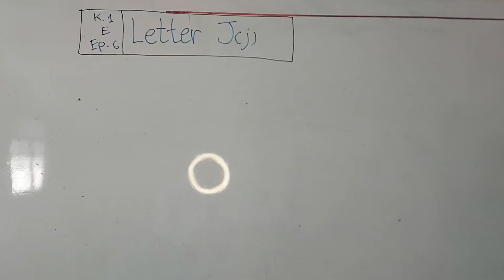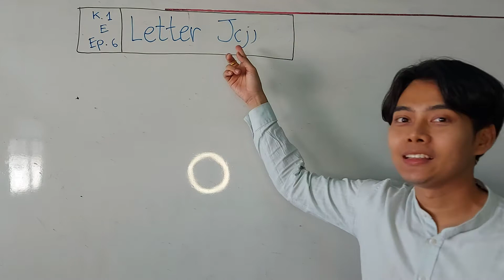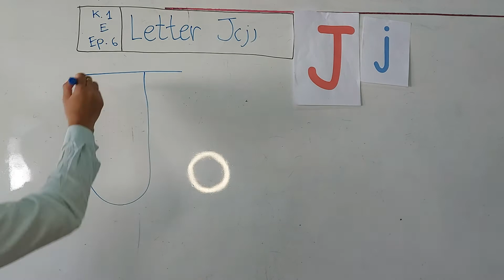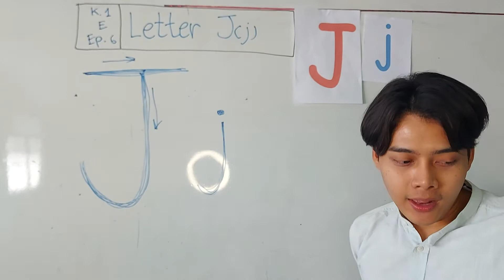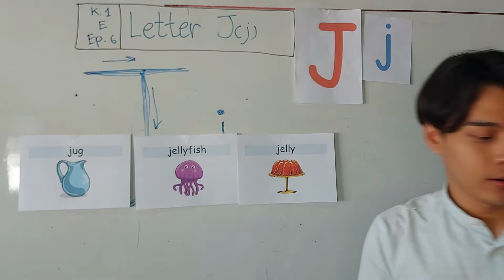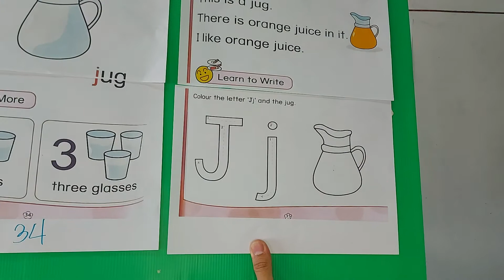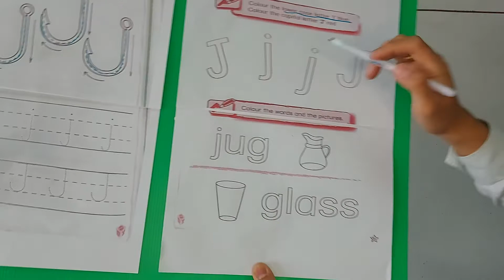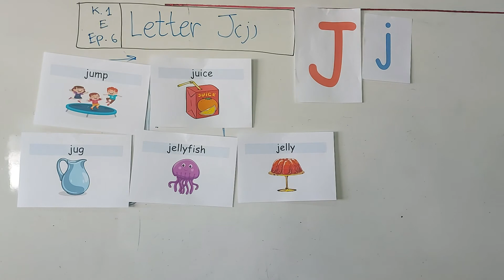💙IEP_English K.1 ep6_Letter J by T.James//W.34,35/P.19,20